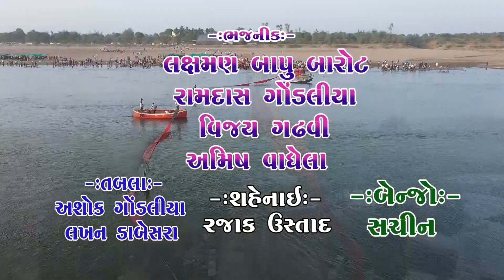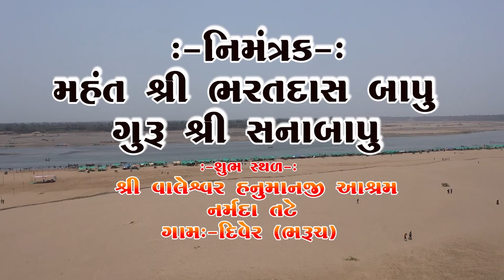સદગુરુ ના ચરણ માં ~ રામદાસજી ગોંડલીયા ~ 23-શ્રી વાલેશ્વર હનુમાનજી પ્રતિષ્ઠા મહોત્સવ-દિવેર-નર્મદા તટે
❖ Album:-Param Pujya Mahant Shree Bharatdas Bapu Guru Shree Sana Bapu Aayojit Shree Valeshwar Hanumanji Murti Pratishtha Temaj Dhuna Ni Chetna Prasange Bhvya Santwani , Shree Valeshwar Hanumanji Mandir, Narmada Kinare, At:-Diver (Bharuch) Dt:-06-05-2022 , This Santwani Audio & Video Pen Drive Available on Our Retail Outlet-Mo:-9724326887 & 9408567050...
પરમ પૂજ્ય મહંત શ્રી ભરતદાસ બાપુ ગુરુ શ્રી સના બાપુ આયોજીત શ્રી વાલેશ્વર હનુમાનજી મૂર્તિ પ્રતિષ્ઠા તેમજ ધુણા ની ચેતના પ્રસંગે ભવ્ય સંતવાણી, શ્રી વાલેશ્વર હનુમાનજી મંદિર, નર્મદા કિનારે, મુ:-દીવેર (ભરૂચ) તા:-૦૬-૦૫-૨૦૨૨.

❖ Bhajan:-Sadguru Na Charan Ma Mare Sadaye Diwali, સદગુરુ ના ચરણ માં મારે સદાયે દિવાળી
❖ Singer:-Ramdasji Gondaliya રામદાસજી ગોંડલીયા
❖ Producer:-Atul Patel